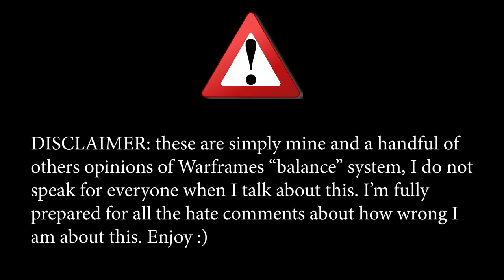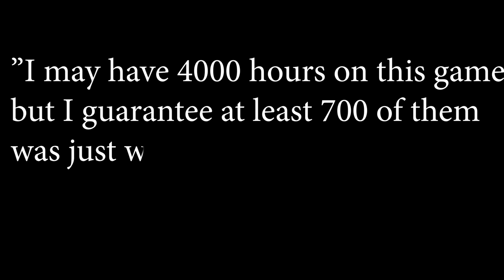Warframe: Balance(?)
We all know Warframe balance system is pretty iffy amirite?

💜-Social Links-💜
Become a Waifu Servant(discord):